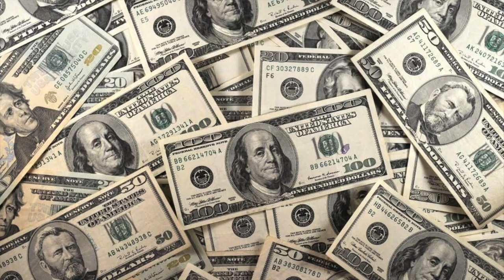Polysomnography and EEG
A brief overview of GateWay's Polysomnography and EEG courses.